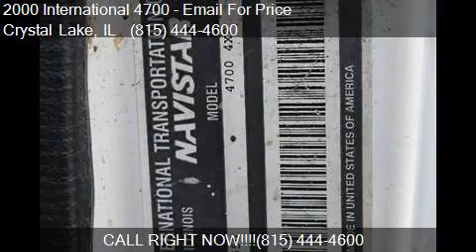2000 International 4700 for sale in Crystal Lake, IL 60014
This 2000 International 4700  is for sale in Crystal Lake, IL 60014 at Signature Auto Group, Inc..

Engine: International/Navistar DT-466 7.6 ltr.
Transmission: Automatic
Color: White
Mileage: 117985
Contact Signature Auto Group, Inc. 970 Pyott Road Crystal Lake, IL 60014 to test drive this 2000 International 4700  today.